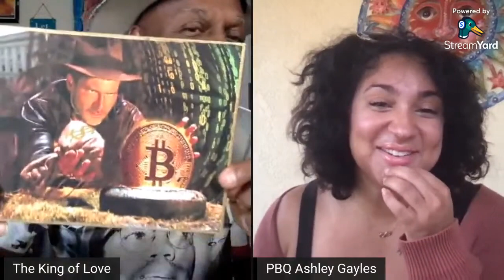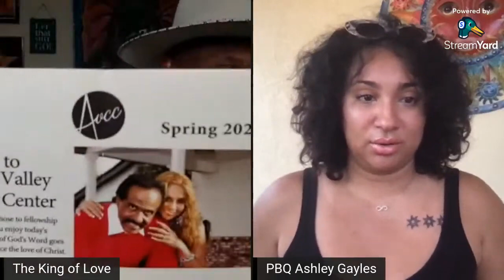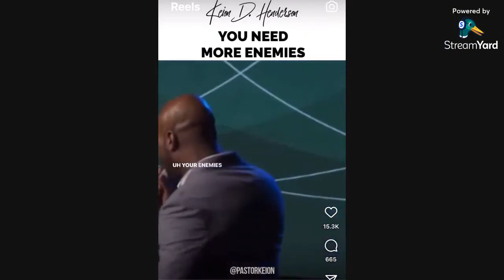The PROPHET SPEAKS on Today's Michael Colyar Morning Show! EP#396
Welcome to the Michael Colyar Morning Show!!!

The Michael Colyar Morning Show features Celebrity interviews by Legendary Comedian / Actor / Motivational Speaker Michael Colyar. Every Guest brings with them their talent, knowledge, and wisdom.  We have such a wide variety of guests it would be a shame to miss!